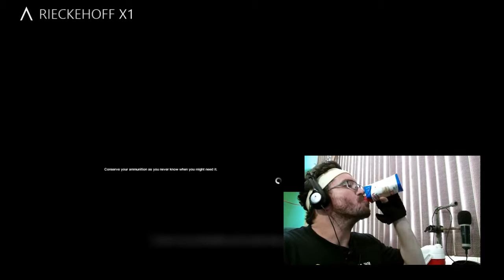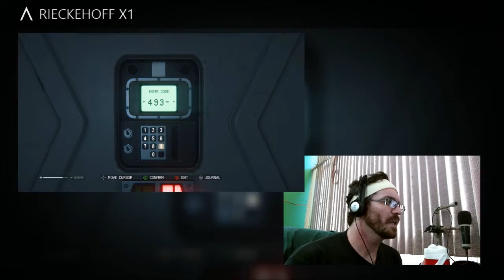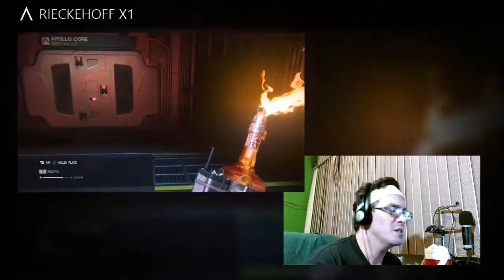Let's(try to) play: Alien Isolation pt.20(Andy’s magic trick)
Ep. 20 - Access Apollo
Yours truly fights his way through the android horde to reach the Apollo human consultation control room.